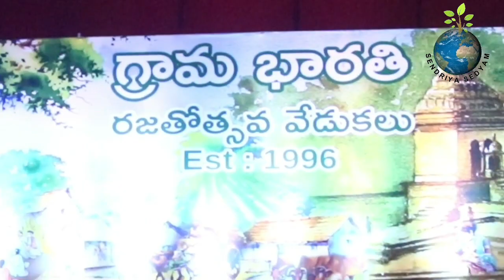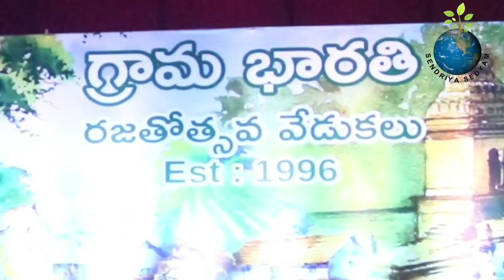ప్రతీ పల్లె వాసి తప్పక వినాల్సిన పాట,పల్లెనే తల్లి రా ఇంటి పాలవెల్లి రా/village song.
village honorable song very nice song, every villager must listen.

40000+ subscribers, thank you so much for your wonderful support. keep watching our videos give us your encourage for to do more videos.

SENDRIYA SEDYAM youtube channel is collecting experience from lot of senior farmers and best yield getter farmer's. so why are you late please subscribe our SENDRIYA SEDYAM youtube channel and make your farming profitable.
please like👍and share 🙏 our videos thank you